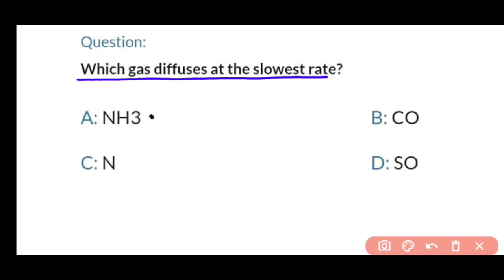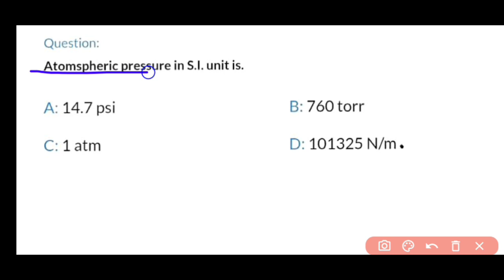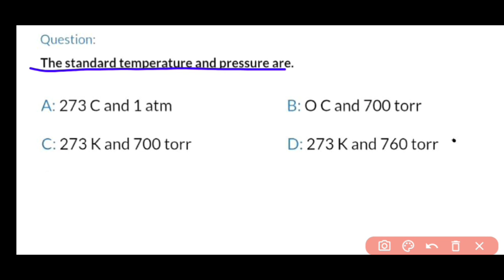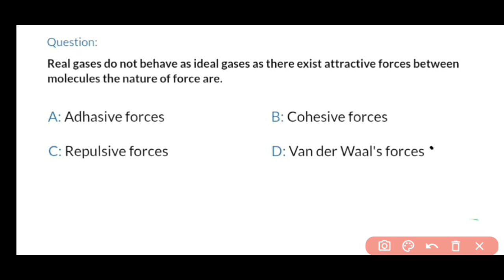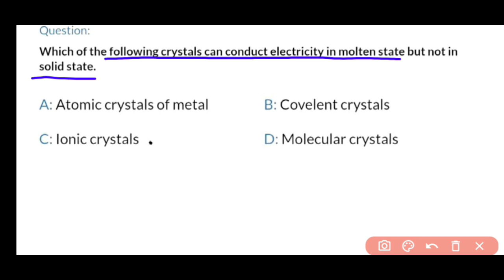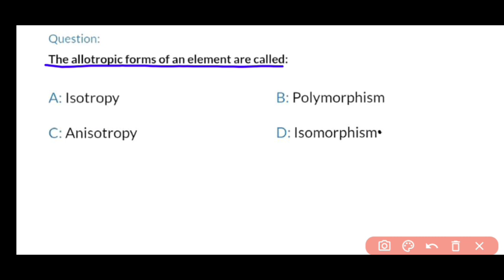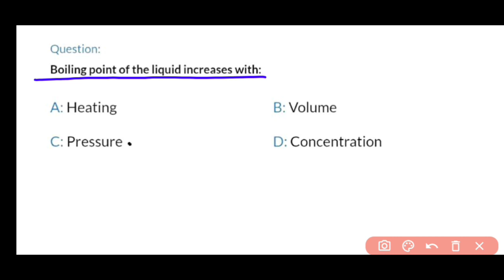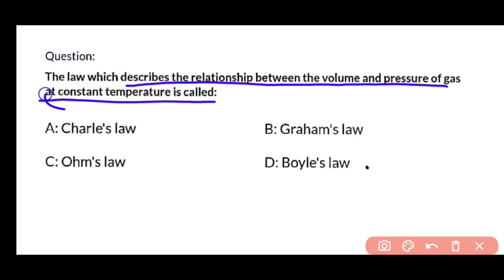NEET Chemistry || States of Matter Class 11|| Most Important Questions for NEET 2023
a state of matter is one of the distinct forms in which matter can exist. Four states of matter are observable in everyday life: solid, liquid, gas, and plasma. Many intermediate states are known to exist, such as liquid crystal, and some states only exist under extreme conditions